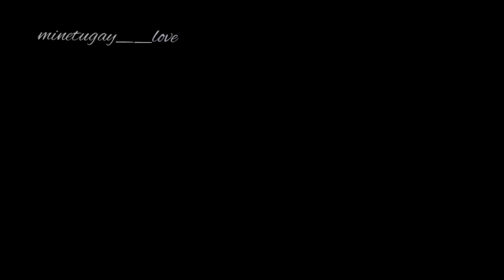Mine Tugay klip|| Acemi Balık